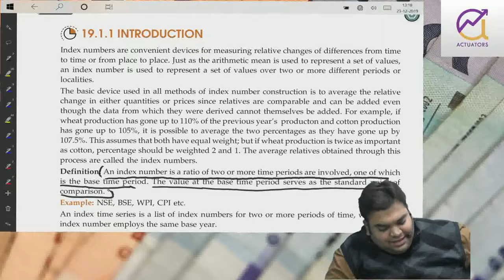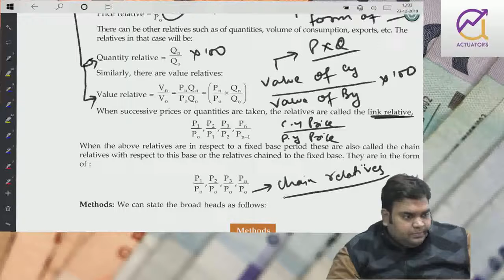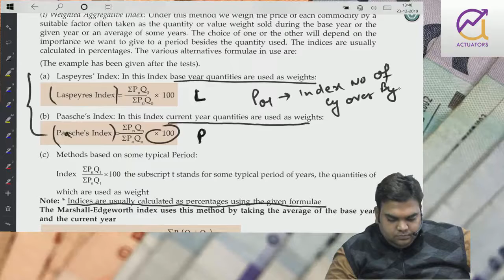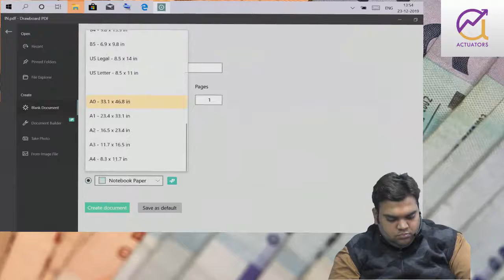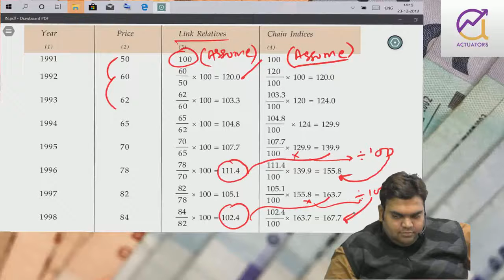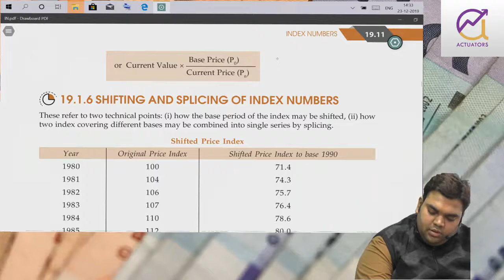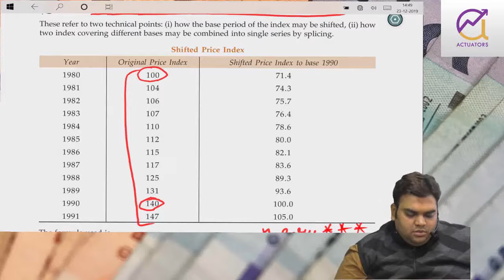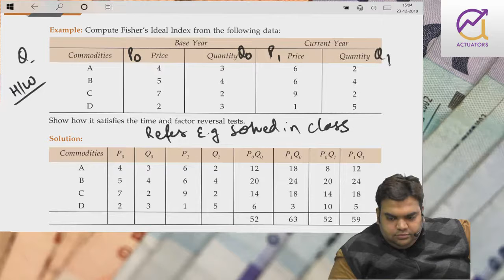Index Number | CA Vivek Patwari